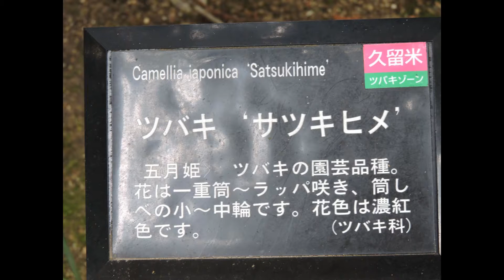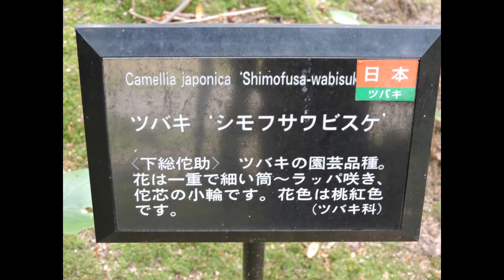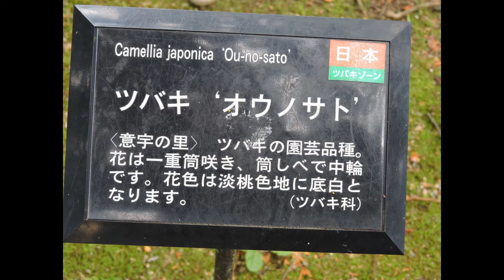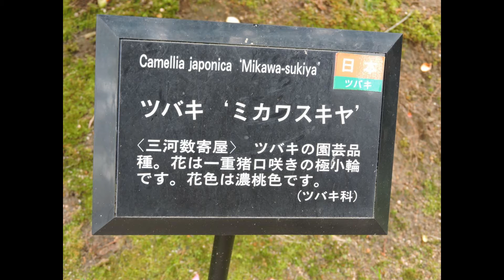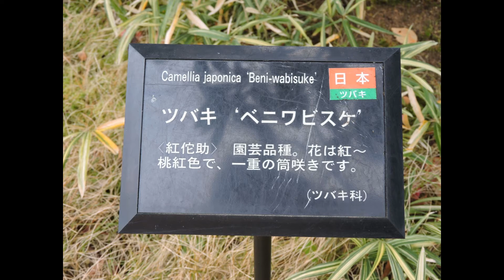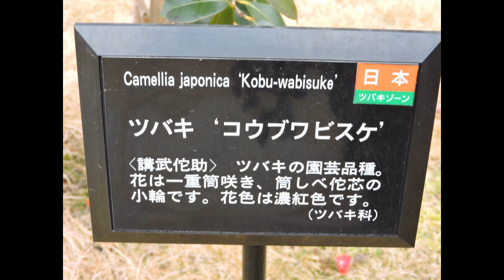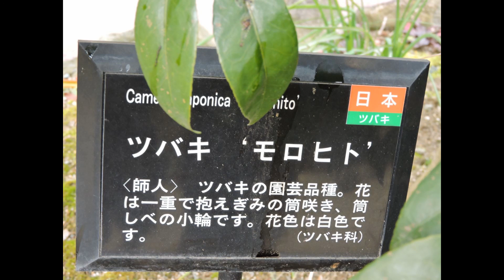石橋文化センター椿園のツバキ２０１５